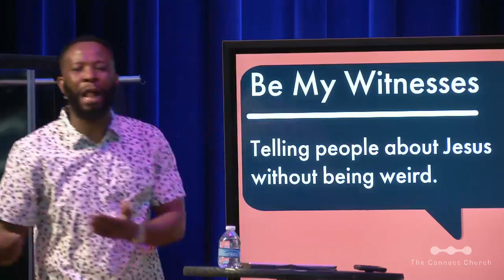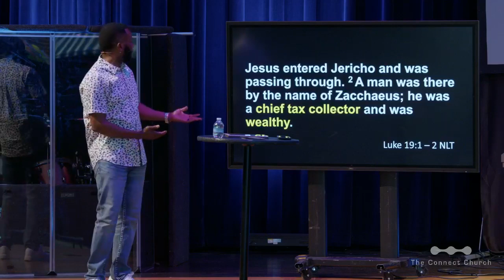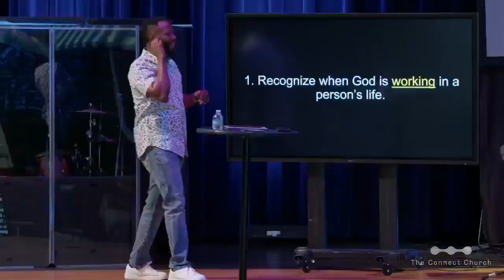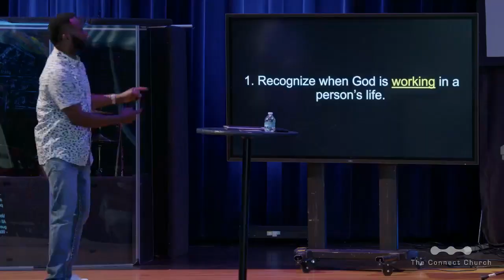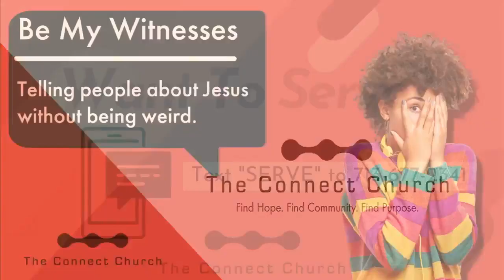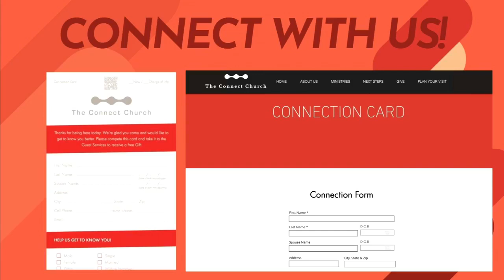BE MY WITNESSES 3 — THE JESUS METHOD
Series Installment  Three

LIVE In-Person Service Each Sunday @ 9:45am
Rogers Middle School
3121 Manvel Road Pearland, TX